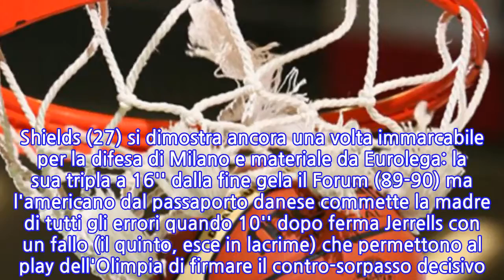Basket: Milano batte Trento, ora è 3-2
ASSAGO, 13 GIU - Goudelock con una stoppata su Sutton alla sirena prende lo scettro da Re del Forum di Assago. L'Olimpia Milano vince con il fiatone (91-90) contro una Aquila Trento da applausi e ora è avanti 3-2 nella finale scudetto: venerdì sera in trasferta potrebbe conquistare il 28mo scudetto. La scelta di tempo con cui Goudelock cancella il tiro da sotto canestro di Sutton è il momento saliente di una partita dalle mille emozioni e con mille protagonisti diversi. Shields (27) si dimostra ancora una volta immarcabile per la difesa di Milano e materiale da Eurolega: la sua tripla a 16'' dalla fine gela il Forum (89-90) ma l'americano dal passaporto danese commette la madre di tutti gli errori quando 10'' dopo ferma Jerrells con un fallo (il quinto, esce in lacrime) che permettono al play dell'Olimpia di firmare il contro-sorpasso decisivo. Un fallo frutto della generosità esclude dalla gara anche Cinciarini, cuore e anima dell'Olimpia: ai 15 punti e 4 assist aggiunge una trascinante carica nei momenti determinanti.